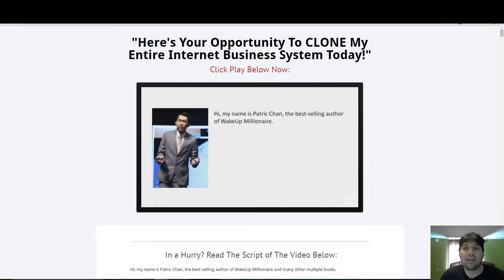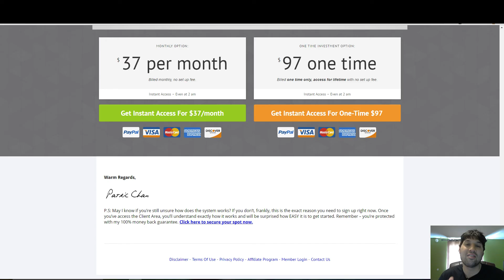cb passive income scam? my cb passive income review 2016 - Watch Video - Youtube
Hey It's Durant,

If your looking for the best way to start generating income online with no heavy investment. . . I'm here to prove to you that you can!

I realized to much people are searching for alternative ways to make money and a lot of them turn to the Internet for answers.

With our economy, and people getting laid off left and right. . . It's time I gave back to the community, and exposed the simple strategy that generates extra cash. When you apply the concept I'm going to introduce you too. . . You can go out there, promote literally anything, and crush it!

Then, once you get started and join up I'm going to give you my craigslist training that I put together at a $97 a month value for free!